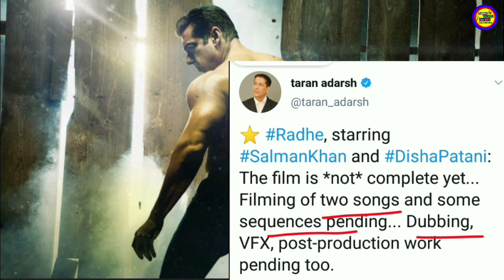Radhe Your Most Wanted Bhai को लेकर बड़ी खबर | Radhe Your Most Wanted Bhai Songs,VFX,Dubbing,Action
Radhe Your Most Wanted Bhai को लेकर बड़ी खबर | Radhe Your Most Wanted Bhai Songs,VFX,Dubbing,Action Sequence 2020